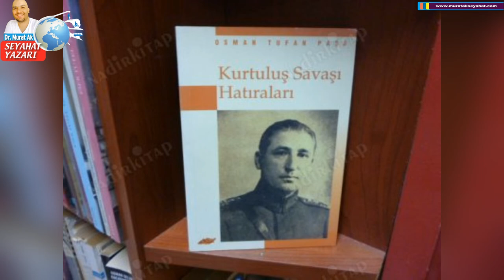Çukurovanın Yağız Delikanlısı Adana Tufanbeyli adana tufanbeyli Tufanbeylide gezilecek yerler gezi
Çukurova'nın Yağız Delikanlısı, Bir Kahraman Şehri: "Adana" "Tufanbeyli" için yüce Allah'ın izniyle muhteşem bir vlog hazırladık. "Doç. Dr. Murat Ak Seyahat" kalite ve zerafetiyle keyifli seyirler can gezikolikler. Dost elinden bir nağme: "Adana" "Tufanbeyli" @herkes